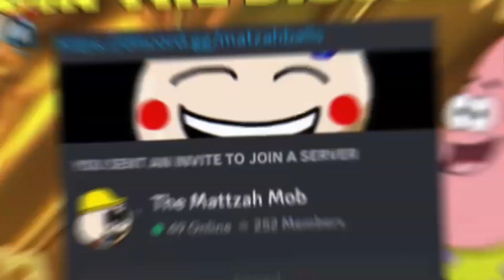HARDEST Co-op Fall Guys Map! | It Takes Two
Find a friend and work together to complete the puzzles in this It Takes Two inspired Fall Guys Creative map!

Map Code:
Difficulty: Hard
Max Players: 2 (Required)
Time Limit: 10 mins

Note*: this map can't be completed solo!